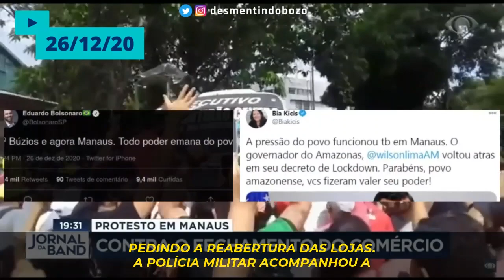Desmentindo Bolsonaro - Crise em Manaus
No dia 15/06/21 ao ser perguntado sobre a crise em Manaus ocorrida em JAN/21, o presidente Jair Bolsonaro afirmou que "ninguém podia esperar aquilo".